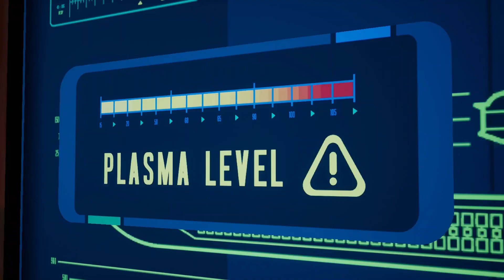Star Trek Resurgence, ep02 ~ So Good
Star Trek: Resurgence is a narrative adventure game featuring dialog choices, relationship building, and exploration. Alongside dialog-driven role playing and rich branching storylines, you will also engage with the Star Trek universe in a variety of other gameplay styles, including shuttle piloting, phaser fights, tricorder scanning, stealth, and micro-gameplay mechanics.